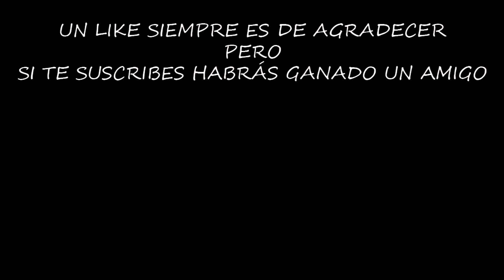EL PASE DE BATALLA DE LA TEMPORADA 1 | ONCE HUMAN | Gameplay Español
Cada temporada nos trae un pase de batalla, y el de la temporada 1 está lleno de buenas recompensas y skins para nuestro equipo.

Configuración de mi Pc:

Fuente de alimentación

¡¡¡Muchas gracias!!!